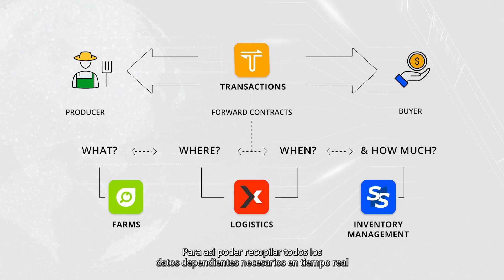Providing Value By Facilitating Transactions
GrainChain provides value to our clients in a number of ways, most importantly by facilitating transactions. We connect buyers, sellers and all participants together to make the process quicker and easier than ever.